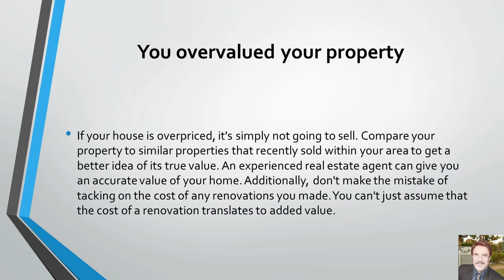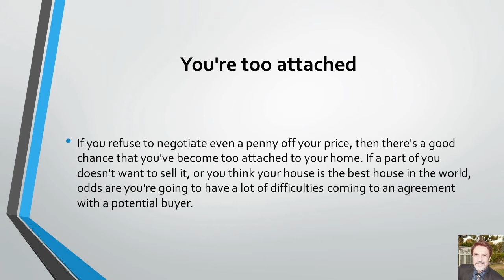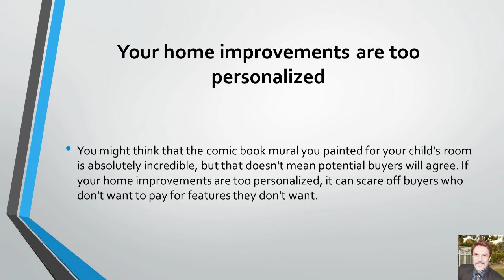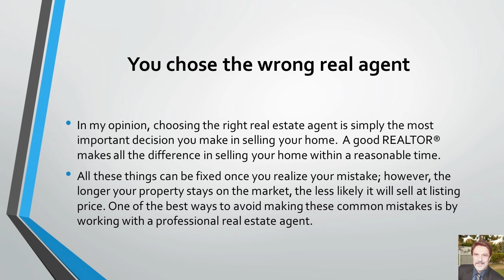11 Reasons Why Your House Isn’t Selling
11 Reasons Why Your House Isn’t Selling! Fortunately, your house value is not coming down at this time.  If you are downsizing or upgrading, this is as good a time as any to sell. There is no need to wait!  Paul has been licensed REALTOR® since 1988.  He is the owner broker of Housing Realty in Porter Ranch, California. He is a dedicated broker helping homeowners in San Fernando Valley, Simi Valley, and Santa Clarita Valley.

When you first put your house on the market, you might be hopeful for a quick sale—especially if you've put a lot of money into improving the house over the years and if the neighborhood is one that has historically attracted a lot of buyers. While you shouldn't panic if the house doesn't sell the moment you list it, you should begin to worry if the months start flying by without any real offers. If this is the case, here are 11 reasons why your house may not be selling.